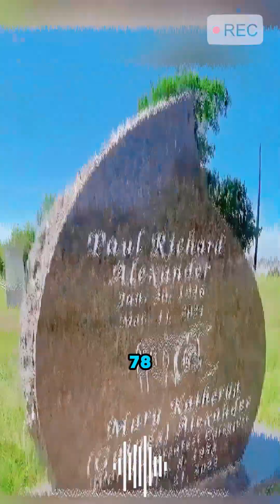He is the longest lived person in an iron lung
The Mechanical Science Channel delves into the mysteries of machinery and unpacks technological principles. Join us to admire the beauty of mechanics and embrace the charm of technology, embarking on a journey of wisdom together!